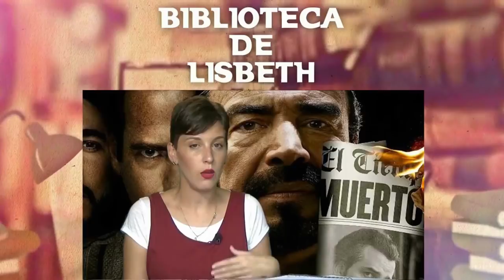10 Cosas sobre mí - Literarias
Hola amigas y amigos lectores! Esta semana os traigo un vídeo con algunas curiosidades literarias sobre mí. Espero que os guste y que os sirva para conocerme un poco mejor en lo que a libros se refiere.